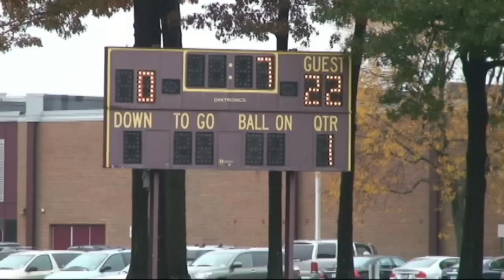Canton vs Windsor Locks 102409 Q1